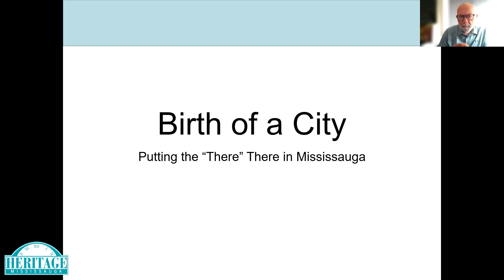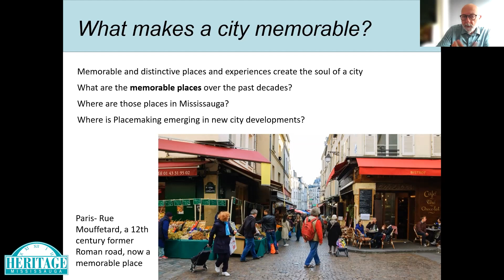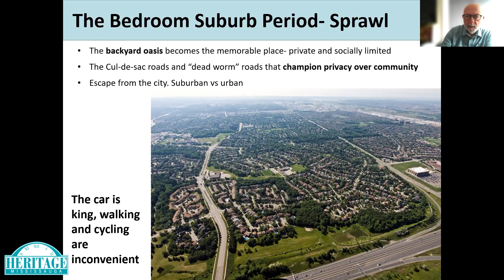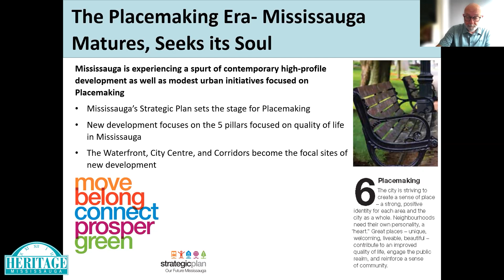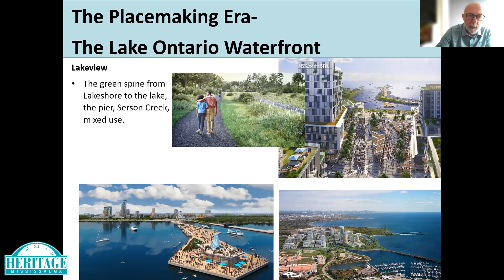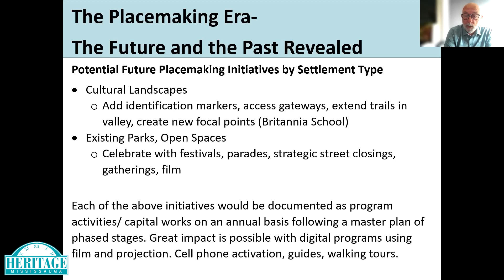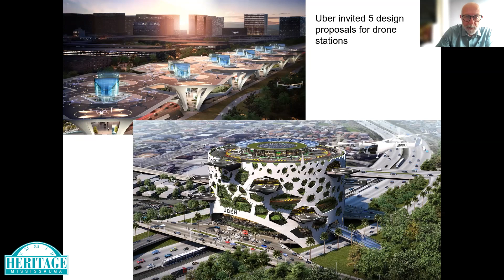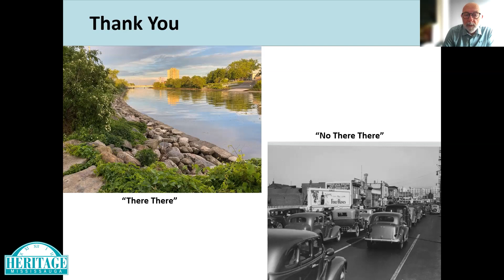Birth of a City: Is There a "There" There in Mississauga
Heritage Mississauga is very excited to announce our 2022 Placemaking Webinar Series!

In our first webinar of the series, we invite you to join Michael Spaziani for his webinar "The Birth of a City: Putting the “There” There in Mississauga"

In 1935 Gertrude Stein returned from Paris to her childhood home, Oakland California, 45 years after she had left, only to find that the joyful place she experienced as a child was gone. The city had become dreary and uninspiring place prompting her quip, “there is no there there”. There were certainly no Parisian boulevards and finely wrought urban places there.

Mississauga is a young city going through its own growing pains. 45 years ago it was little more than a collection of historic villages connected by agricultural fields, concession roads, and sprawling single detached homes, a kind of early Oakland. A bedroom community with little urban life or character.

Today it has emerged as a successful city financially, but not yet known for its sense of place, its soul. I will trace the growth of the city with a focus on placemaking and city-building as the way to make the city memorable as a complete community with a focus on livability, walkability, and beautiful memorable places.

Michael Spaziani, B.E.S. (Environmental Studies), B. Arch., OAA, FRAIC, is the principal of MSAi, an architectural firm specializing in urban design and architecture. Founded in 1986, the firm is celebrating its 36th year of practice, headquartered in a restored heritage building in Port Credit, Ontario.

Mr. Spaziani commenced his architectural career winning the Royal Architectural Institute of Canada Medal for academic excellence upon graduation from Carleton University in Ottawa in 1977. In 2010, Mr. Spaziani was inducted into the Royal Architectural Institute of Canada College of Fellows, an honour reserved for only a few Canadian architects each year, recognizing their contributions to the Canadian architectural community.

A Dean’s Honour Roll member at the University of Waterloo, he has been the recipient of many urban design awards in Ontario for building projects in Oakville, Kitchener, Mississauga, Pickering, and Brampton. He has advised the municipal councils of Markham, Mississauga, Toronto, Guelph, Whitby, Ajax, Caledon, East York, Oakville, and Vaughan on architectural and urban design matters over the past three decades. He has on two occasions acted as a juror for the Vaughan Urban Design Awards program and was a professional juror for the 2004 Oakville Urban Design Awards.

In 2006 he was selected as a juror for the Absolute Condominium international competition in Mississauga. The winning selection, the "Marilyn Monroe" building has emerged as a remarkably powerful orientation symbol for Mississauga. In the same year he was honoured to be chosen as a juror for Mississauga’s 25th anniversary Urban Design Awards program.

Don't forget to register for the entire series!